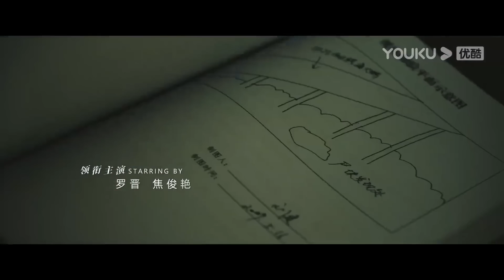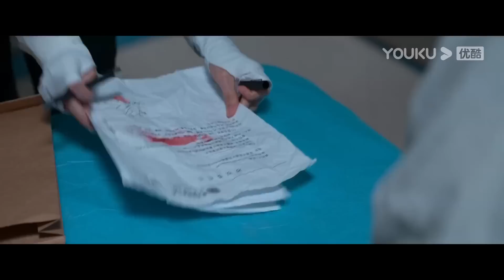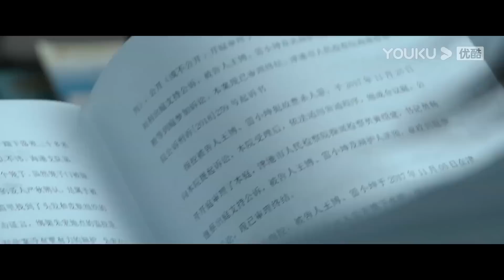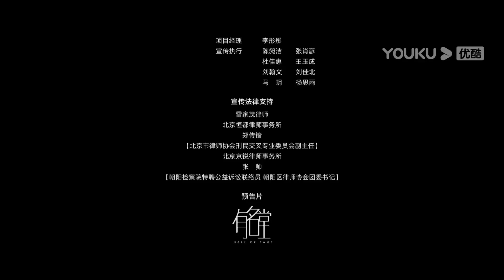【会员抢先看】ENGSUB【庭外 Out of Court】EP11 | 罗晋×夏雨双雄联手 | 罗晋/夏雨/焦俊艳/张龄心 | 悬疑片 | 优酷 YOUKU